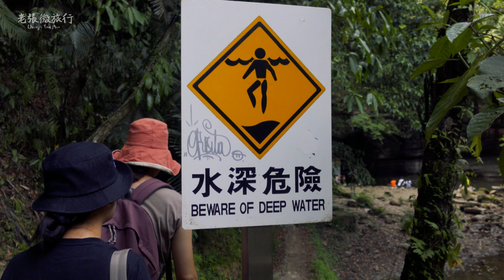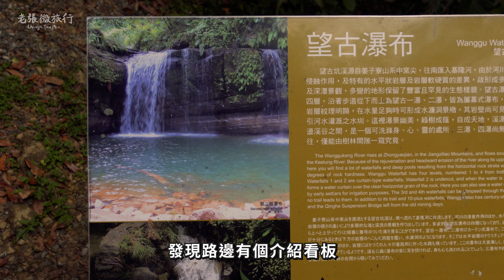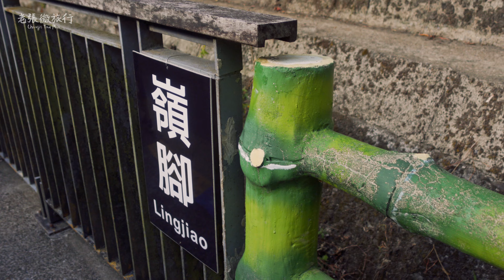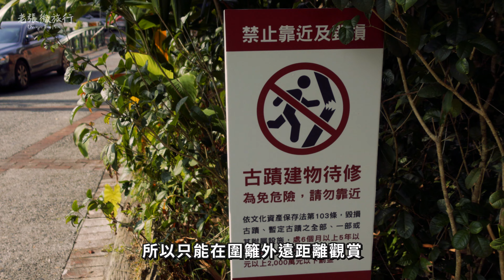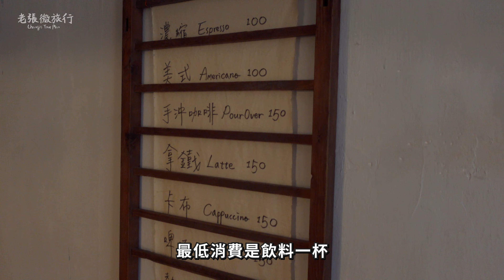鐵路平溪線【望古-嶺腳】尋訪望古瀑布【吃】羊水咖啡＋高CP值美味「嶺腳小吃」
平溪線上的無人車站，我們在望古與嶺腳尋幽訪勝，有不少意外的驚喜，望古步道上的望古瀑布值得一遊，尤其說到嶺腳地區唯一的咖啡店與小吃店，各具特色，是那種心裡認定一定要再訪的地方。

0:00 開場
0:28 前往望古
2:23 望古瀑布
3:56 望古車站
4:42 嶺腳車站
5:19 蔡家洋樓
5:51 羊水咖啡
6:43 平陽橋
7:13 嶺腳小吃
8:26 平溪車站
9:32 回程計程車